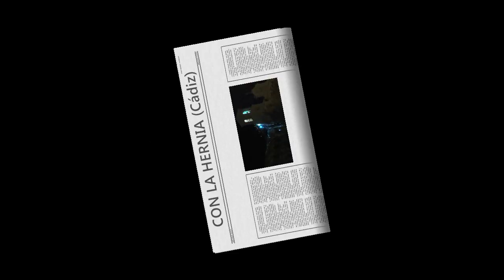Sobre: iluminación navideña del Colegio San Felipe Neri (27/12/2019)